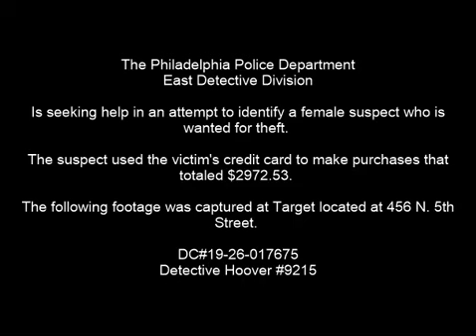Theft 456 N 5th St DC 19 26 017675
On May 2, 2019, the victim was notified that his Sun East Federal Credit Union card was used at a Target store located at 456 North 5th Street in the amount of $2972.53. Target surveillance captured an unknown black female making the purchases inside the store.

East Detective Division:
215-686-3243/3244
Det. Hoover #9215
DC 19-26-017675